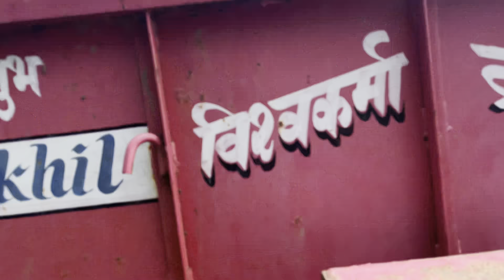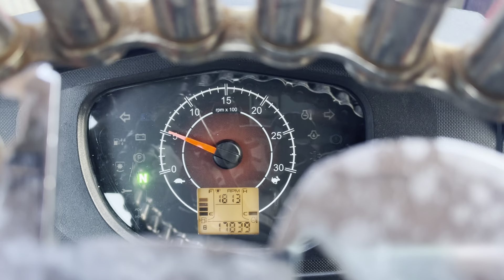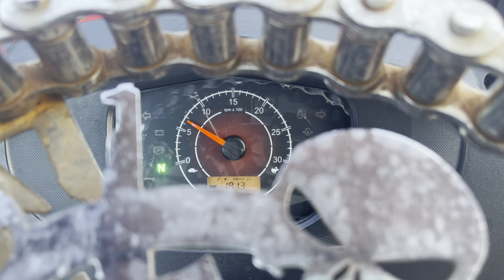Finally Red Horse Naha Dhoke Ready / Cagwheel ￼Bahar Nikal Diya /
Finally Red Horse Naha Dhoke Ready / Cagwheel Bahar Nikal Diya / tractor cg tractor cg youtubevideo youtubevideo cg cgtractor cgviralvideo trendingvideo cgtractor tag .

MENTION 👉

YOUTUBE SURCH 👉

tractor video
village video tractor
dhan unari video
dhan unari short video
shorts tractor videos
johndeer tractor video shorts
mahindra tractor
dhan ropai machine video download
dhan ki sidhi buai kaise kare
dhaan ki bijae machin kha se lee
tractors
dhan ki kheti
seed drill tractor
seed drill for small tractor
tractor supply
tractor shorts
viral video
john deere tractors
tractor video
mahindra tractor
tractor
mahindra tractors
tractor videos
tractor stunt
tractor stuck
tractor price
tractor farming
new holland tractor
eicher tractor
tractor stuck in mud
kubota tractor
jcb tractor
tractors
mahindra
john deere tractor
tractor wala
tractor race
mahindra tractor power
mahindra 575 tractor video
mahindra tractor review
tractor video
tractor ki video
mahindra tractor
mahindra mini tractor
tractor stunt
tractor
mahindra tractors
tractor farming
tractor stuck
tractor price
eicher tractor
new holland tractor
tractor videos
kubota tractor
jcb tractor
john deere tractor
tractor wala
tractors
mahindra
tractor race
mahindra tractor power
sonalika tractor
mahindra tractor plant zaheerabad
tractor
tractor video
second hand tractor in raipur chhattisgarh
chhattisgarh tractor mandi
purana tractor chhattisgarh
tractor videos
sasta tractor kaha milega chhattisgarh
second hand tractor chhattisgarh raipur
second hand tractor raipur chhattisgarh
used tractor
smile motors second hand tractor video
mahindra tractor
mini tractor
chhattisgarh tractor
tractor in chhattisgarh